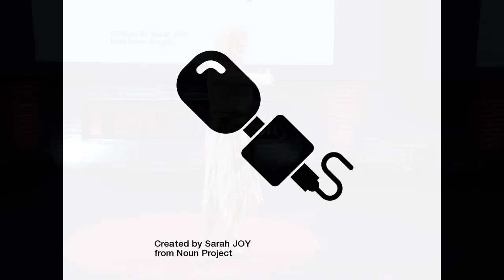The fear and formulas of TV news - are they failing us? | Ellie Laing | TEDxMacquarieUniversity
Sick of news bulletins full of petty crime and weather events? Ellie Laing criticises the attention grabbing scare tactics used by the media to create stories where there are none, and encourages us to demand the news that we deserve, allowing us to see beyond our own backyard and feel beyond the spectrum of fear, shock and outrage. If you don’t feel educated about the world around you, or empowered to make better choices next time you tune in... tune out.

Award winning news reporter Ellie Laing has spent the best part of a decade working in the media industry. She's covered natural disasters, Royal Commissions, corruption inquiries, Royal visits, military events, major crime, court cases and everything in between. She's passionate about maintaining the magic and integrity of the news, in an era focused on headlines, shock power and clickbait.